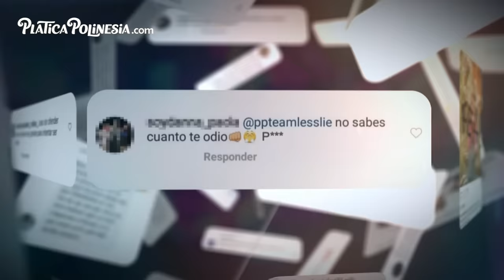ME HICIERON BULLYNG EN LA ESCUELA | CHARLA DE HERMANAS